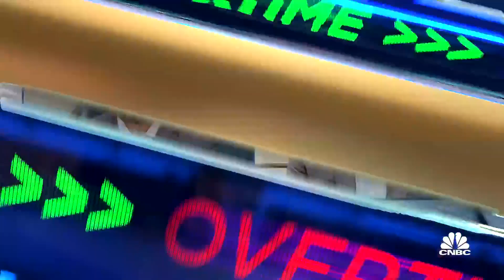Google Cloud CEO Thomas Kurian: 50% of all AI startups run on Google Cloud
Thomas Kurian, Google Cloud CEO, joins 'Closing Bell Overtime' to talk today's Google Cloud Next event, new AI tools Google introduced today and more.